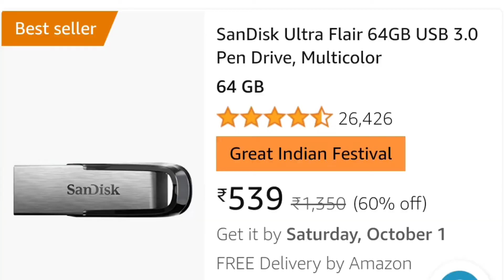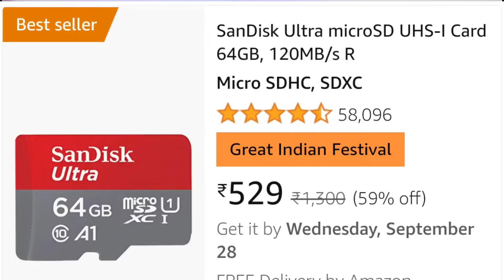Top 20 Tech Gadgets Under Rs.599 ⚡Amazon Great Indian Sale !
Top Best Gadgets Under 500

Buying Links -

PTron Neckband
HP Pen Drive 64gb
SanDisk Pen Drive 64gb
Agaro Type C Adapter
Realme Buds 2 Wired Earphones
Croma 10000mah Power Bank
Oraimo 18w Fast Charger
Boat Deuce USB Cable
Protronics Konnect L Cable
Striff Mobile Stand
Protronics Mod Desk Mobile Holder
WeCool Bluetooth Selfie Stick Trypod
Digitek portable trypod
Vincent Chase Sunglasses
Fastrack analogue black dial
Timeware analogue slim watch
SF Sonata Sporty Analogue Watch
Stainless Steel temperature bottle
SanDisk ultra MicroSD card
Wipro Table lamp

Best Tech Under 500
Tech Under 500
Top Tech Under 500
Unique Tech Under 1000
Unique Tech Under 500
Weird Gadgets Under 500
Tech under 500 rs
Best flashlight Under 500
Top Tech Under
Invisible Phone Stand
tablet stand
smartphone tablet
Water Bottle With Temperature
smart water bottle
smart bottle under 500
smart band under 500
Lamp Under 500
Watch Under 500
Trypod Under 500
Neckband Under 500
Amazon Sale Today
Flipkart BBD Sale Today
Amazon Gadgets Under 500
Products Under 500 Amazon Sale